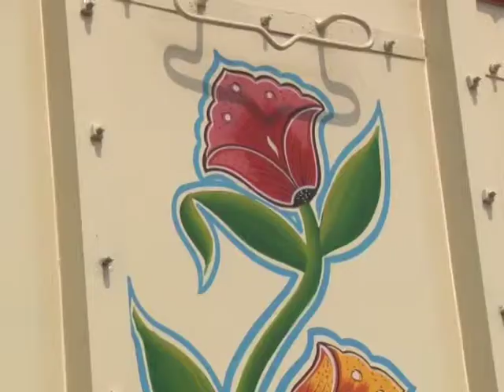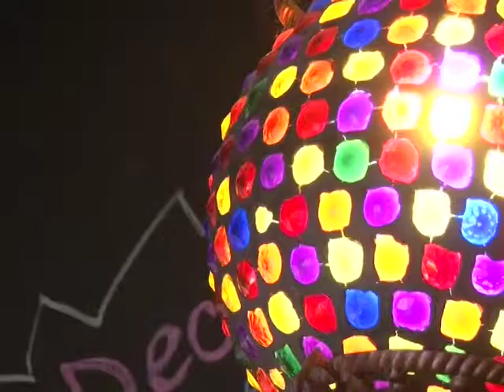Pakistani Truck Art is Becoming A Global Phenomenon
Truck art is a popular form of regional decoration in South Asia, with Pakistani and Indian trucks featuring elaborate floral patterns and calligraphy.